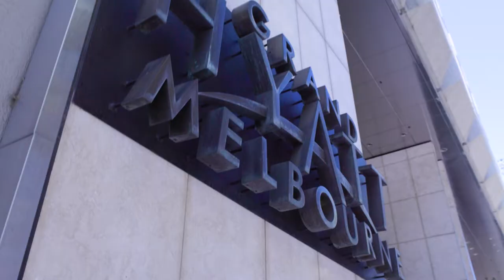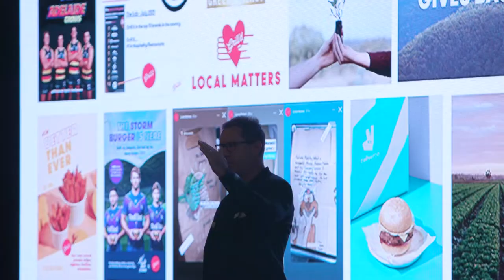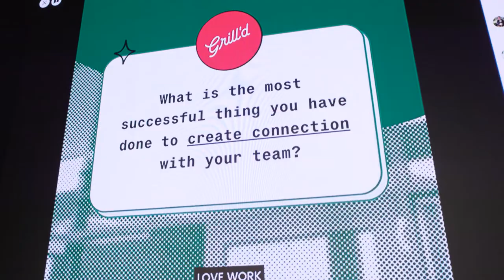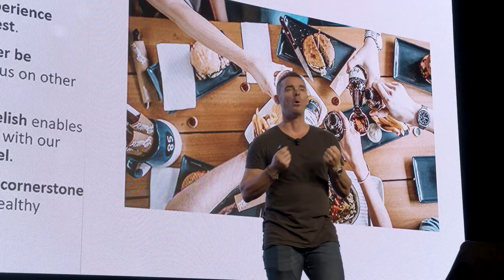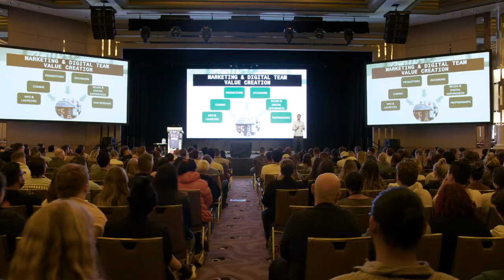The Grill'd Conference 2022 - Highlights Video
A video shot and edited on site at the 2022 Grill'd conference and played during the final plenary session of the event.